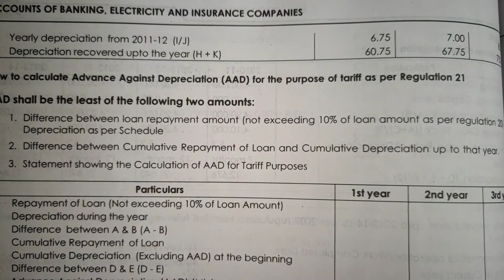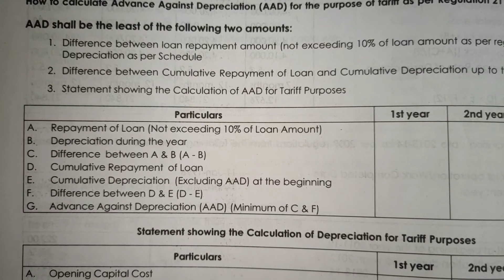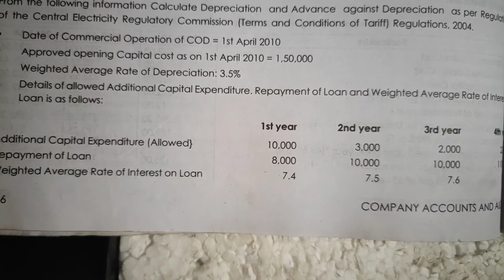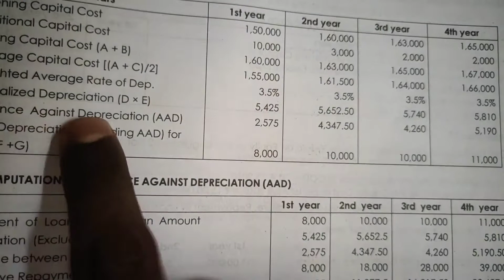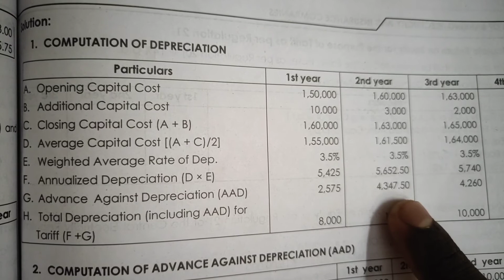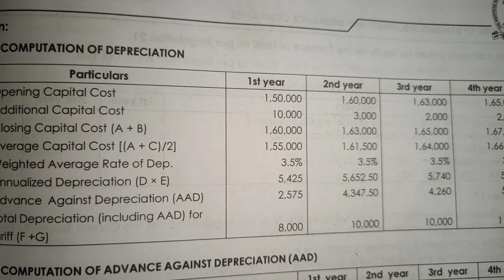Advance against Depreciation ( Electricity A/c )